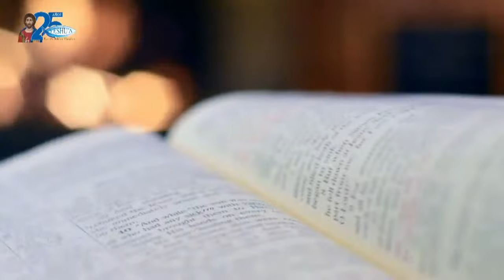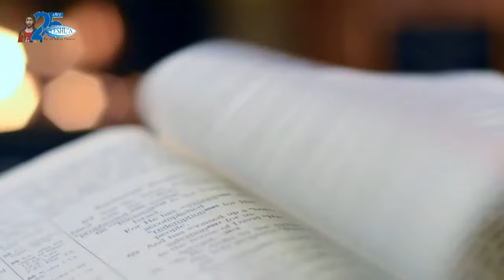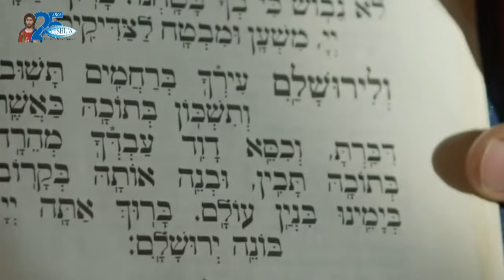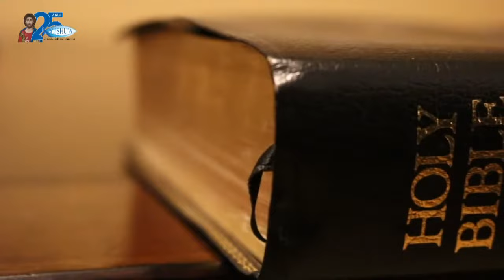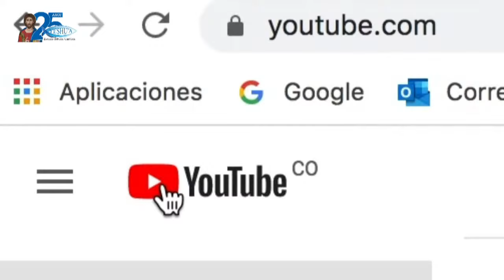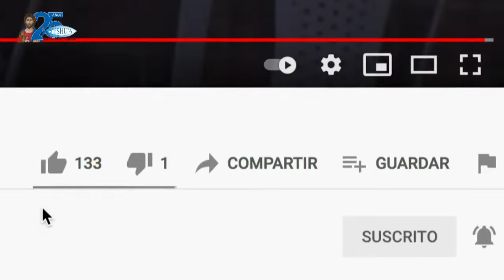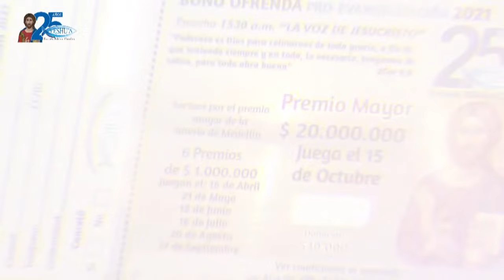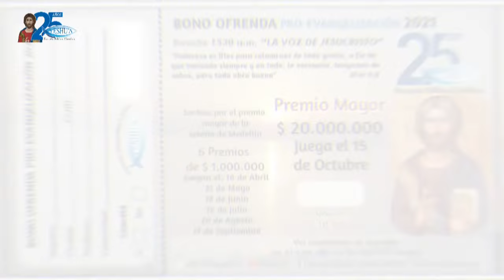LA HIPOCRESÍA ¿QUE DICE JESÚS?